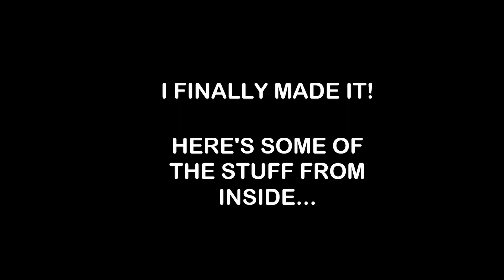My First Motovlog!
Welcome to my very first motovlog! This was a super big challenge but I'm pretty stoked about the outcome. Also, let me know what kind of stuff you want to see!

STICKERS AVAILABLE HERE
Parker The Coyote:

Logo created and designed by Lion Crest Logos.
(Stickers to come!)

Follow my other account to listen to song music covers I've performed!